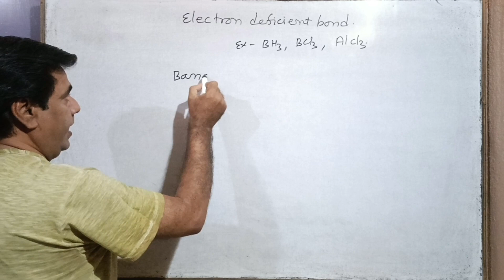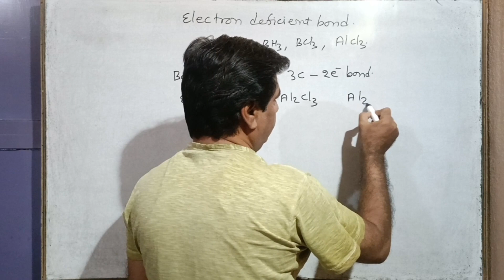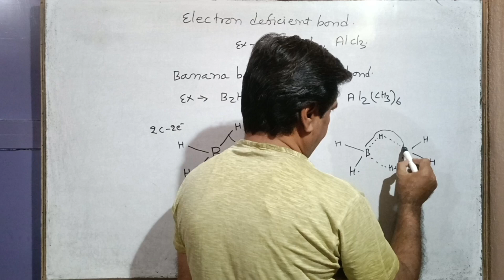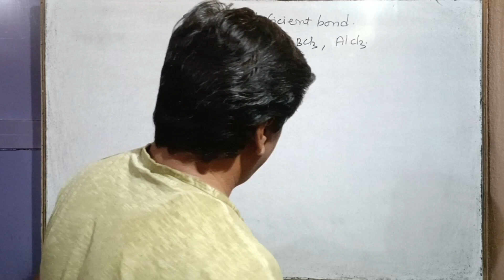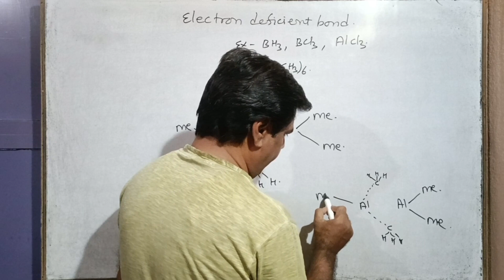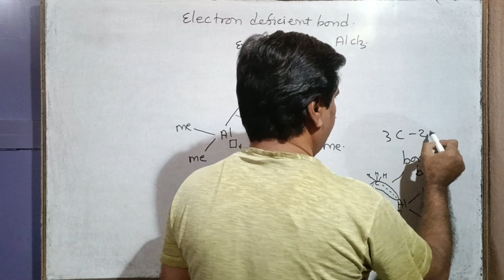Electron Deficient Bond #47 | Banana Bond | Class 11/ NEET/ IIT-JEE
In this video we'll Study about electron Deficient Bond and Banana Bond.